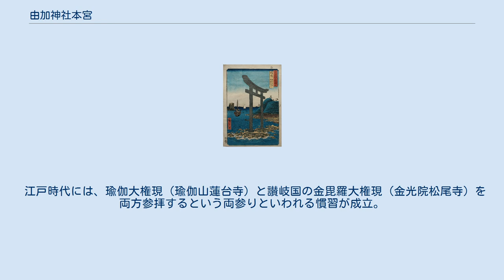由加神社本宮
歌川広重 由加神社本宮（ゆがじんじゃほんぐう）は、岡山県倉敷市南部にあたる児島の由加山にある神社である。
神社本庁の管轄に属さない単立神社。
 由加山は太古より磐座信仰が行われていたとされる。
天平5年（733年）行基によりこの地に十一面観音が祀られ、神社仏閣が一体となった瑜伽大権現（由加大権現）と呼ばれる神仏習合の山となったという。
北麓にある熊野神社の縁起によれば、奈良時代の初めに役行者の高弟5人が紀州熊野より熊野本宮大社を捧持してこの地に熊野神社を興し、その後、新熊野三山の一つとして由加山に那智宮を開いたとしている。
 江戸時代中期より備前藩主池田氏の祈願所となり、正月・五月・九月には藩主自ら参拝していた。
池田氏は当神社の社殿や、蓮台寺の客殿を造営した。
 参道には多くの土産物店等が軒を連ね門前町を形成しており、初詣などの時期には多くの参拝者で賑わう。
なお、この門前町で売られている「あんころ餅」は由加山の名物である。
 明治時代になると神仏分離令により、由加神社と蓮台寺に分離された。
現在は西日本を中心に全国に末社52社を有する。
 第二次世界大戦後の国家神道解体により、形式的には分離したままながら、僧職が本殿で祈祷を行う等事実上明治以前の形態に復し、蓮台寺により一体的に運営されていた。
このため由加神社としての宗教法人資格は一応保持、神職を配置しつつも、事実上休眠状態に近かった。
 1997年3月3日、宗教法人としての独自活動を開始。
これ以降蓮台寺と対立状態にある。
独自に法人活動を開始した経緯は不明。
 江戸時代には、瑜伽大権現（瑜伽山蓮台寺）と讃岐国の金毘羅大権現（金光院松尾寺）を両方参拝するという両参りといわれる慣習が成立。
そのため、由加山南方の港町である田ノ口地区は、由加山の門前町の様相も呈していた。
 祭神は彦狭知命、神直日神、大権現（本地仏：阿弥陀如来、薬師如来）、手置帆負命、天之御中主神、素盞鳴命、倉稲魂命、菅原道真公、大綿津見命。